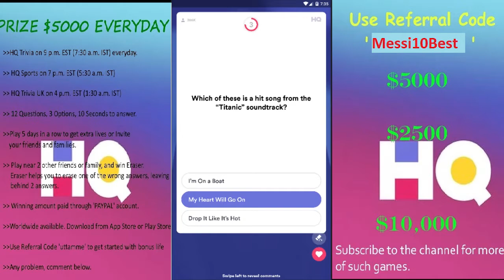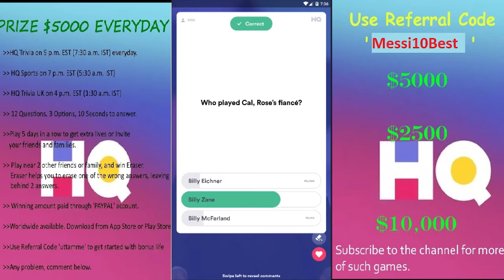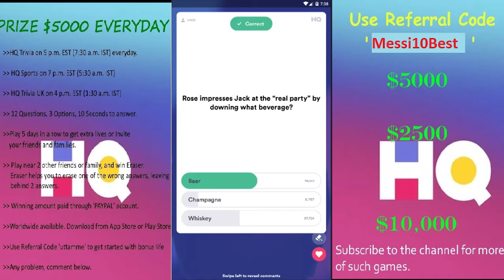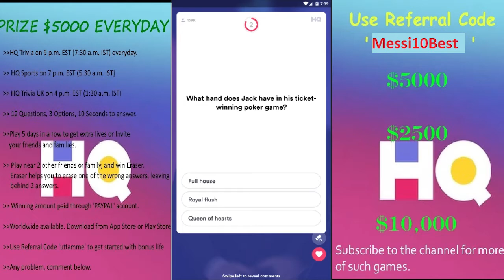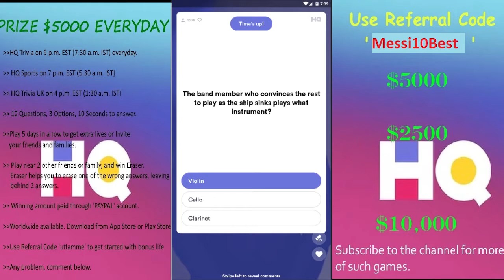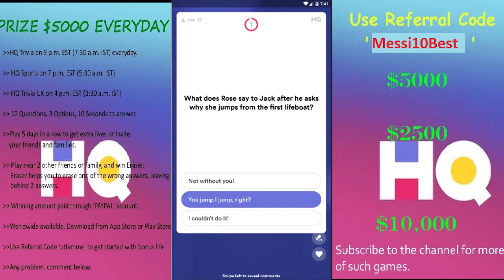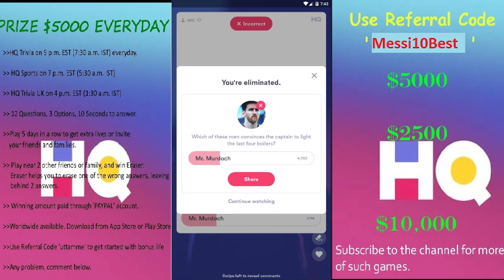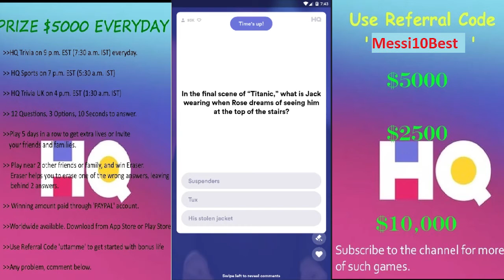HQ TRIVIA TITANIC THEME $5000 4th March 2019